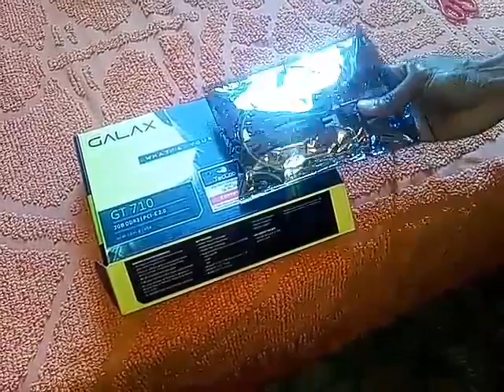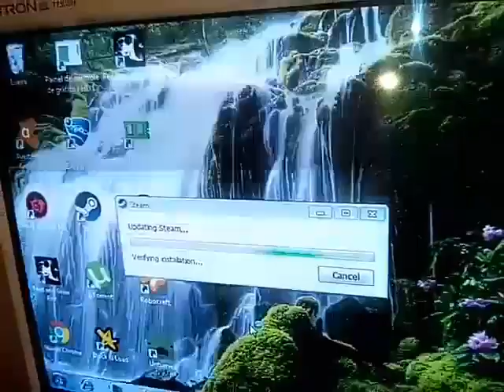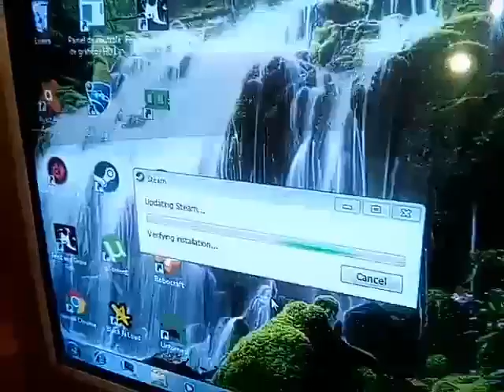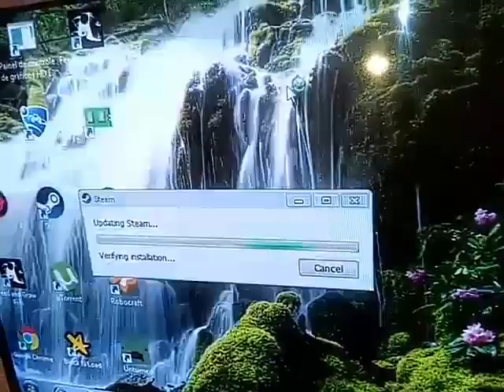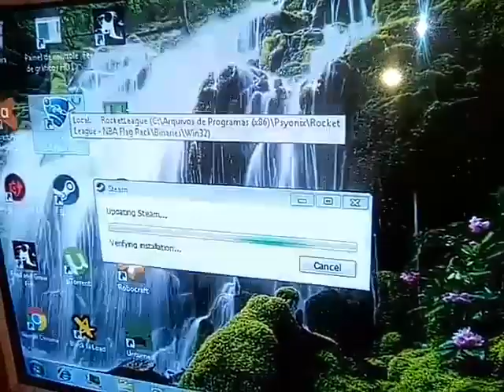Adaptador de placa de vídeo (egpu) PCIe 1x para 16x + GT 710 2Gb unbox/review/instalação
Montagem e instalação do adaptador de placa de video egpu PCI-Express (ou PCIe) 1x para PCI-Express (ou PCIe) 16x com a GT 710 2Gb ddr3 unbox/review/instalação